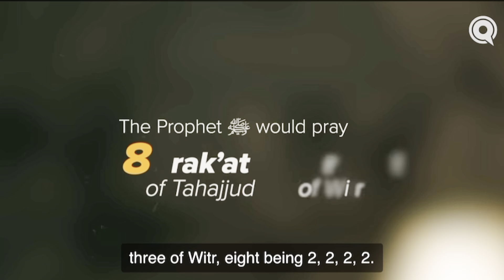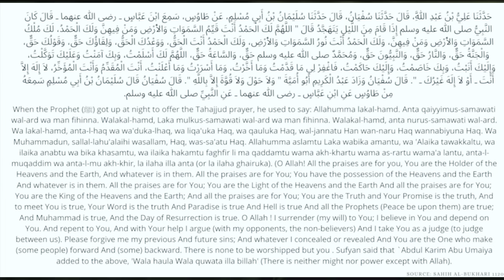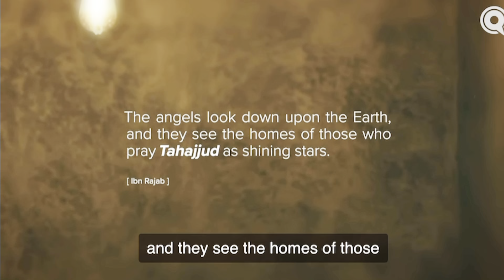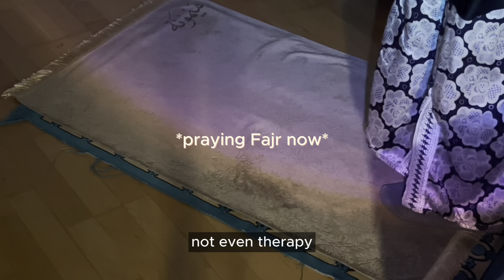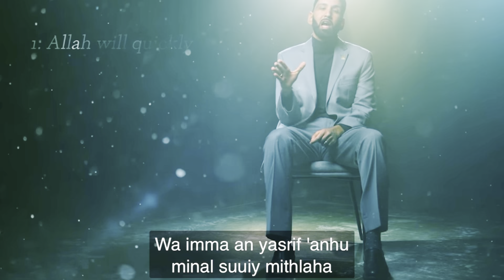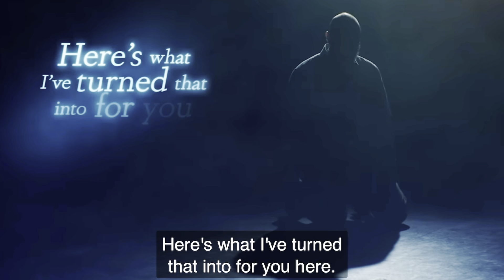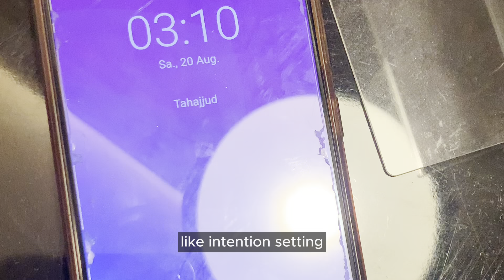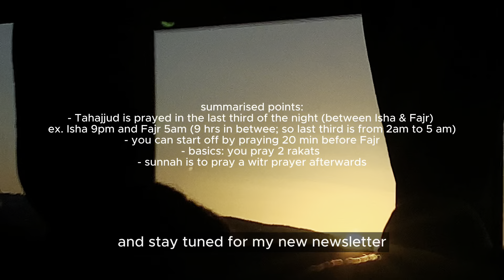TAHAJJUD WILL CHANGE YOUR LIFE FOREVER ✨ Tahajjud 101 🌃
How Tahajjud will change your life. This video is part of my series Tahajjud and Fajr Diaries. In this video, you will learn why you should pray Tahajjud.Throughout the video, I will debunk misconceptions about Tahajjud. The video will explain what Tahajjud is, when to pray Tahajjud, why Tahajjud is so important, what happens to your Dua. I will also share how Tahajjud changed my life, and I will address whether Tahajjud is the same as manifestation. So basically this a Tahajjud 101 - everything you will need to know about Tahajjud for beginners.

Intro 00:00 - 01:17
What is Tahajjud: 01:18 - 01:27
How to pray Tahajjud: 01:28 - 03:52
What makes Tahajjud so special: 03:53 - 05:35:
How has Tahajjud changed my life?: 05:36 - 06:36
What happens to your Dua? 06:37 - 09:35
Tahajjud = Manifestation? 09:36 - 10:59

Besides my own journals, I am also using the Deen Digital Journal 2.0 Cloud Theme in Notion by LunarDigitalDiaries

ABOUT ME: My mission is to help young muslimah women become their BEST MUSLIM SELVES and become a Muslimah that Allah (swt) is pleased with. Getting closer to Allah (swt) helped kick off my self-improvement and self-love journey and transformed my life, since I can handle situations and people way better than before. It took me from being the shy, insecure, unmotivated and depressed girl who was always hurt by people, criticism and afflicted with financial, emotional, academic, mental, spiritual and physical difficulties to being a woman who prioritises Allah (swt) and therefore herself every day, achieves the goals, has a newfound confidence and gratitude and a different outlook dealing with multiple kinds of people and situations. My transformation has been confirmed by the people around me and strangers without even asking for it. I know my purpose in life after working on myself, and I want to help and inspire YOU to become your best Muslim version by sharing what I have learned. May Allah (swt) bring us closer to him, purify our intentions, bless our actions and make us amongst the Ummah he’s pleased with.

FAQ: How old are you? - 24 years old!
Where are you based? Germany
When did you start your self-improvement muslimah journey? - I started slowly in 2020, yet due to inconsistency started and stopped multiple times. I am really starting off March 2023 with Allah (swt) in mind

Sisterhood is better than friendship✨:    • Sisterhood in Islam is better than fr...